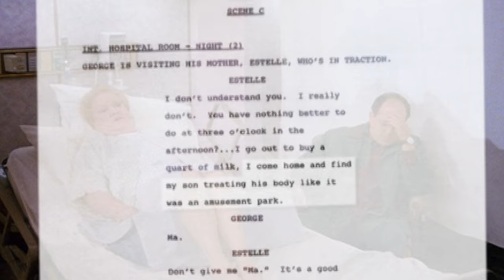Seinfeld - Behind the Scenes - Estelle Harris as Mrs. Constanza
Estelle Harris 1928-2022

I've edited together another little tribute and behind the scenes look at Estelle Harris' unforgettable performance as one of television's most iconic parents, Mrs. Constanza. With on-set stories, outtakes, best-of clips and deleted scenes, from Seasons 4-9, this is just a taste of her brilliant character across the whole series.